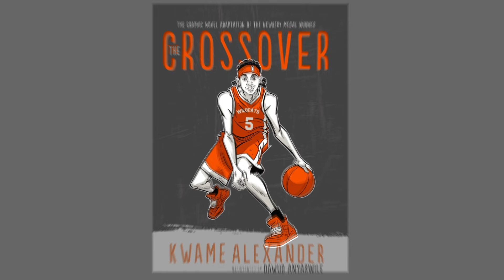Watch the trailer for THE CROSSOVER: GRAPHIC NOVEL now!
Kwame Alexander's NYT Bestseller and Newbery Medal winning The Crossover is vividly brought to life as a graphic novel with stunning illustrations by star talent Dawud Anyabwile.

See the Bell family in a whole new light through Dawud Anyabwile's dynamic illustrations as the brothers' winning season unfolds, and the world as they know it begins to change.